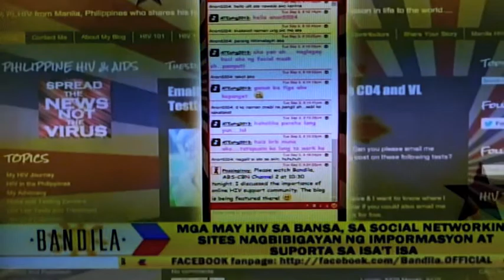Online HIV Support Community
In September 2013, Pozziepinoy was interviewed about his blog and the importance of the online HIV support community.